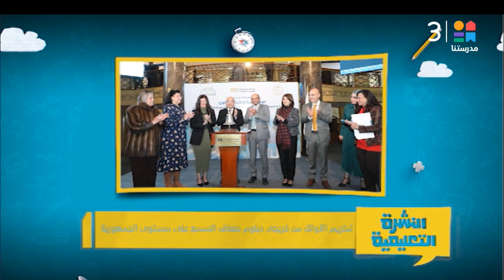النشرة التعليمية كاملة | مع محمد الصاوي | بتاريخ 7-2-2024